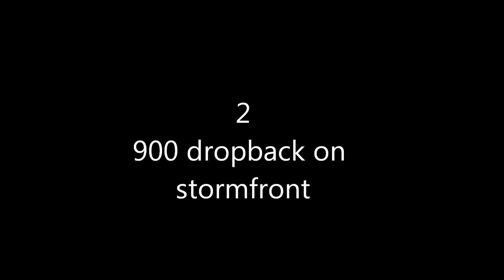Auto Kobi - My Top 5 Favorite Clips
Can i break 50 likes?
Sorry for the inactivity but hopefull this upload will be amazing!
Also check out this clan i help out with alot of stuff we are really close to 1k